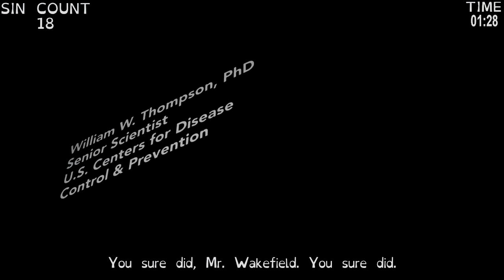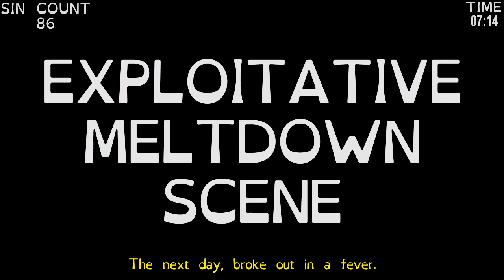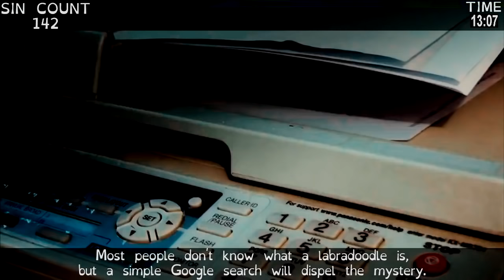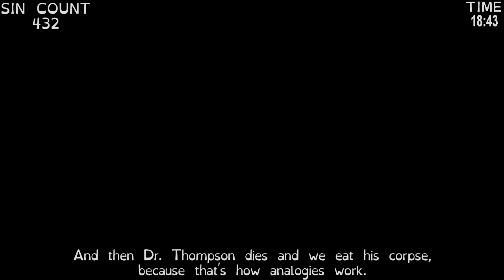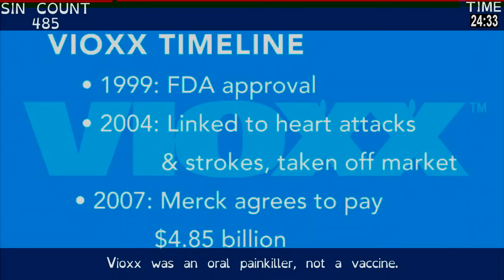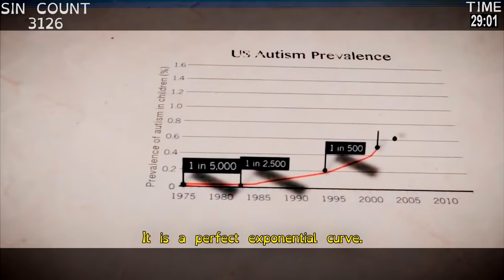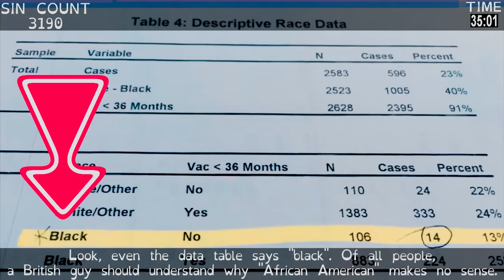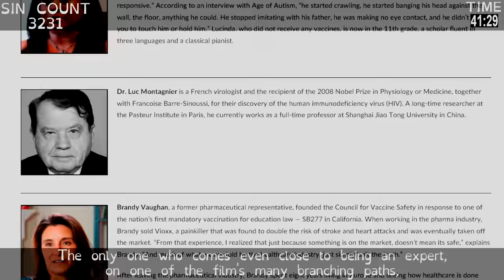Everything Wrong With Vaxxed | Autism Sins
Andy Wakefield is at it again! Stop to get your popcorn ready and answer all your texts, 'cause this video will make sure you really know EVERYTHING wrong with this movie.

The same guy who committed fraud in 1998, by saying that the MMR vaccine causes autism, in an attempt to sell his individual measles vaccine for profit, has now made a movie to say that the MMR vaccine causes autism, in an attempt to sell his individual measles vaccine for profit, while accusing everybody else of doing the things he's doing. Actual diseases and anti-autism eugenics are back in full swing in this silly conspiracy movie!

For T-shirts, coffee mugs, and other junk that leaves me a neat little artist margin, visit my RedBubble store